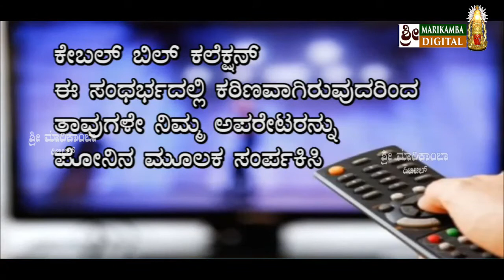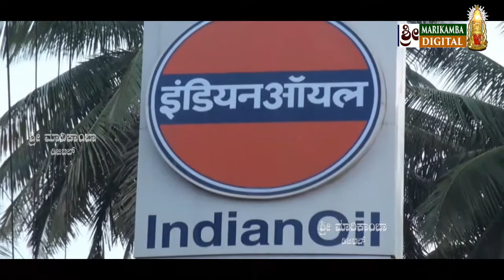NEWS 2020 05 06 Y